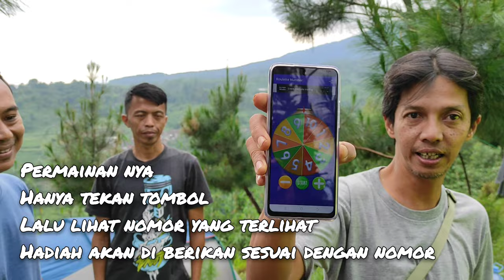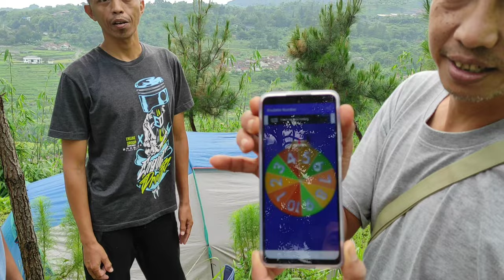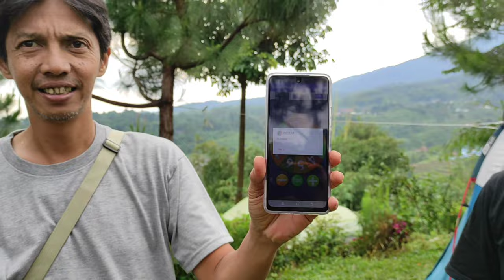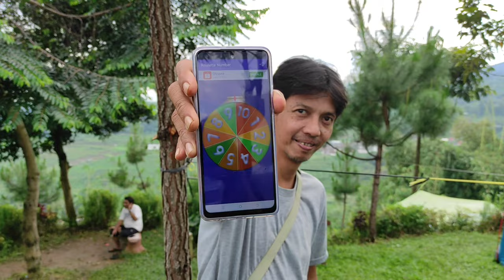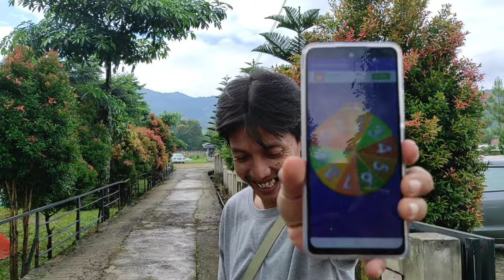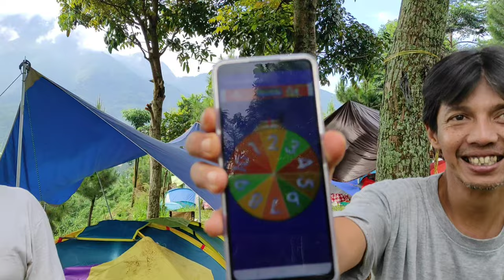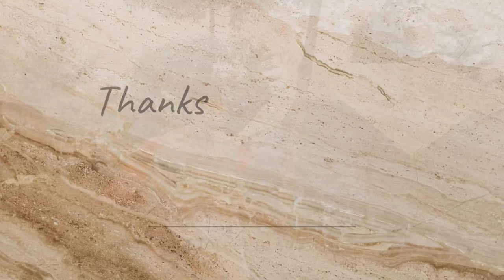BERBAGI HADIAH LEBARAN Di Camping Ground Surya Salaka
𝔇𝔢𝔫𝔤𝔞𝔫 𝔰𝔢𝔤𝔞𝔩𝔞 𝔨𝔢𝔯𝔢𝔫𝔡𝔞𝔥𝔞𝔫 𝔥𝔞𝔱𝔦 𝔨𝔞𝔪𝔦 𝔪𝔢𝔫𝔤𝔲𝔠𝔞𝔭𝔨𝔞𝔫
𝔖𝔢𝔩𝔞𝔪𝔞𝔱 ℌ𝔞𝔯𝔦 ℜ𝔞𝔶𝔞
ℑ𝔡𝔲𝔩 𝔉𝔦𝔱𝔯𝔦 1 𝔖𝔶𝔞𝔴𝔞𝔩 1445 ℌ

Pada kesempatan kali ini kami membuat vlog mengenai kegiatan kami setelah Lebaran yaitu camping di Bukit Surya Salaka @suryasalaka2942. disini kami Membuat 3 bagian Video, karena jika di satukan ternyata melebihi target 30 menit durasi kita. nah ini adalah bagian kedua setelah sebelumnya kita telah memposting CERITA PERTAMA KALI CAMPING. anda bisa tonton dengan mengklik link dibawah ini.

Pada bagian ke 2 ini kita melakukan kegiatan berbagi hadiah lebaran dengan teman-teman camper lainnya, agar selalu ceria!.

Yuk tonton videonya guys...

Moment chapter Berbagi hadiah:
00:00 Video Pembukaan
00:21 Perkenalan dengan Pak Jun dan Pak Komar
02:08 Perkenalan dengan Mas Syamsul
02:08 Perkenalan dengan Mas Syamsul dan keluarga
03:35 Perkenalan dengan Ibu Oshi, Ibu Syaidah, dan Ibu Nur
05:26 Perkenalan dengan Adik Tawang
06:10 Perkenalan dengan Erika
07:17 Video Blooper